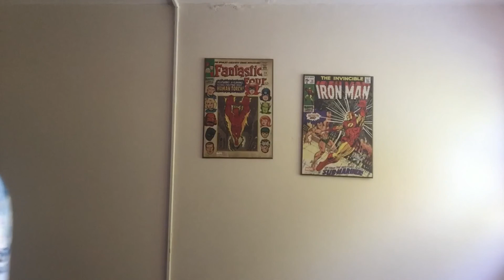BCN Reacts To K-Pop: Secret - Poison MV Reaction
In this episode, I react to Secret's "Poison" MV